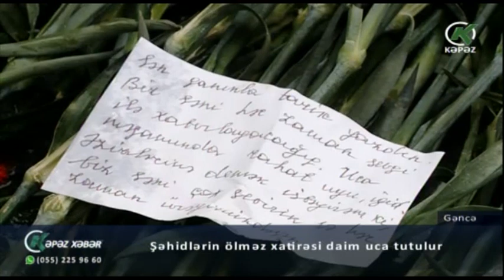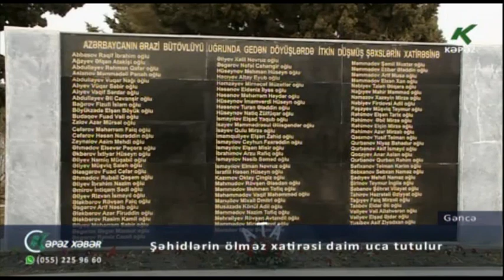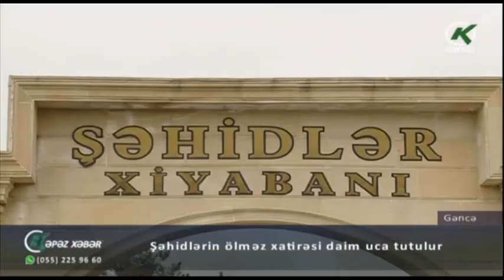Şəhidlərin ölməz xatirəsi daim uca tutulur